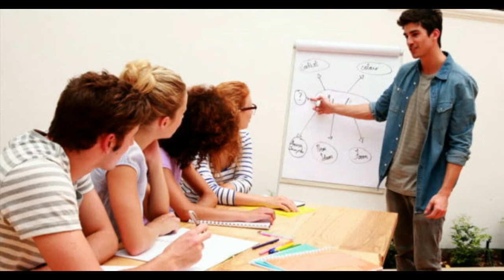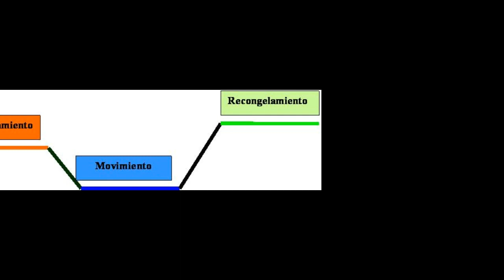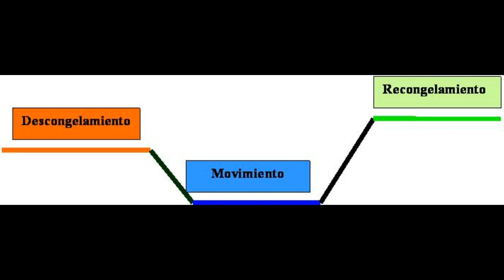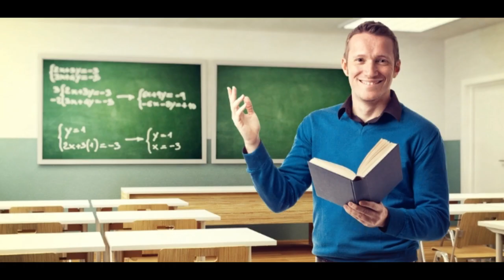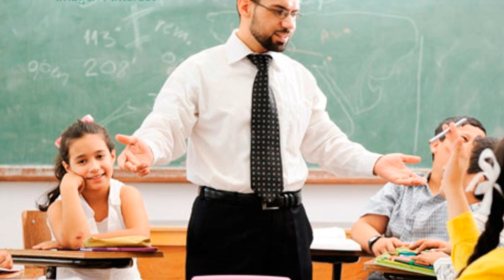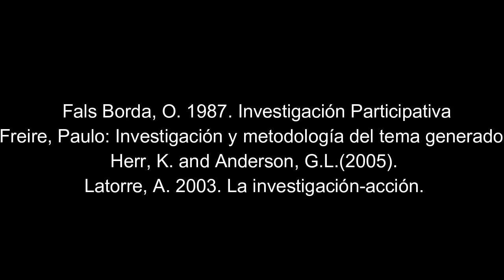investigacion accion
Video de Investigacion Accion
Materia: Reingenieria Organizacional
Recuperacion de Unidad 1
UTHermosillo
10-02
Hernan Robles Ocaño